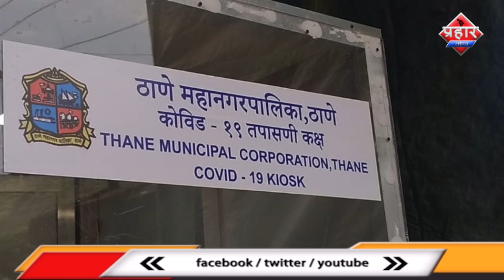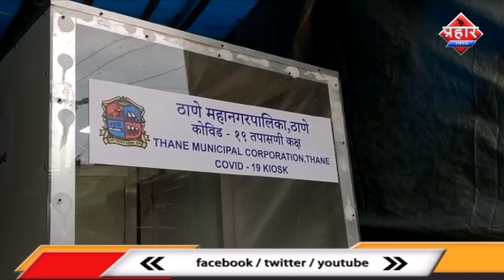मुम्ब्रा में कराये 2500 रूपये में कोरोना टेस्ट || islamuddin khan|Aapka Prahar Times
मुम्ब्रा में कराये 2500 रूपये में कोरोना टेस्ट ||